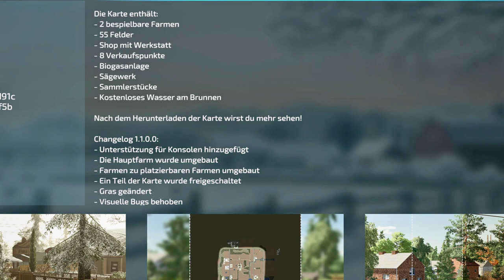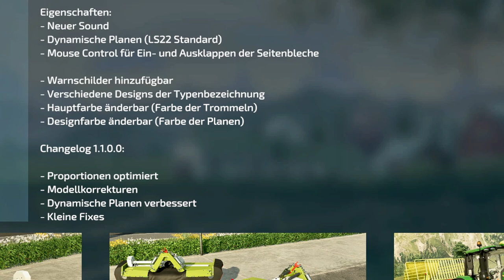LS22/FS22 - 1 neue Karte - 3 Fact Sheets - 11 Neue Mods - 8 Updates - Modhub - Mazowiecka Nizina V3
Kracher Mod: GrainQuid Pro